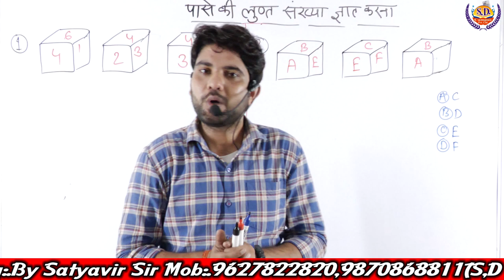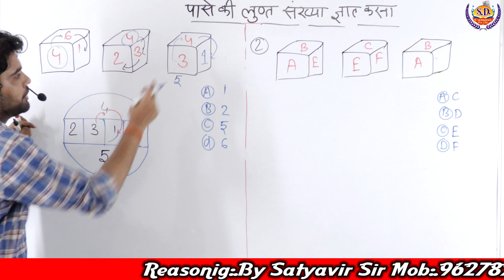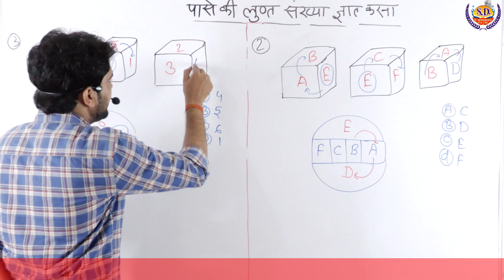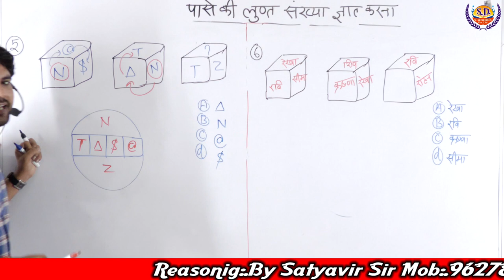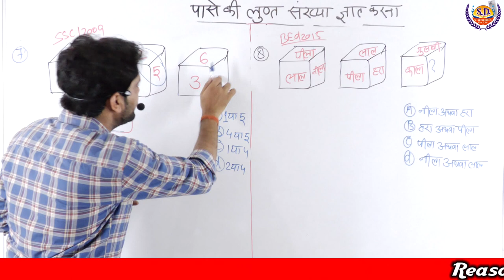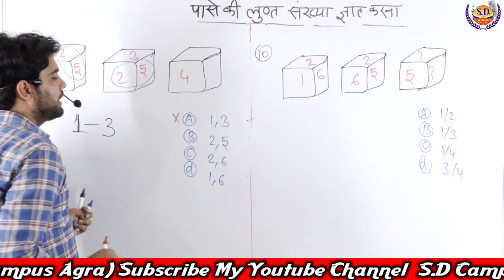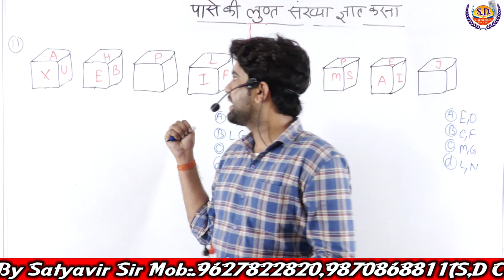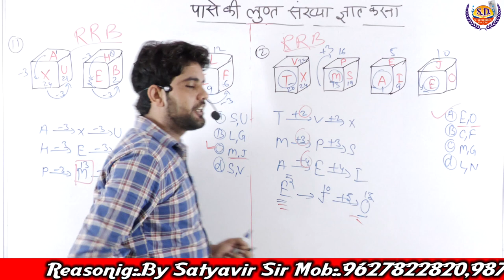SSC/RAILWAYS/UP POLICE/SI/BANK/AIRFORCE/LEKHPAL Etc.